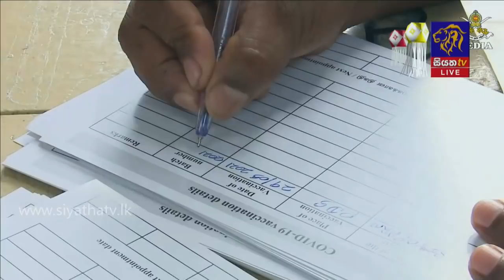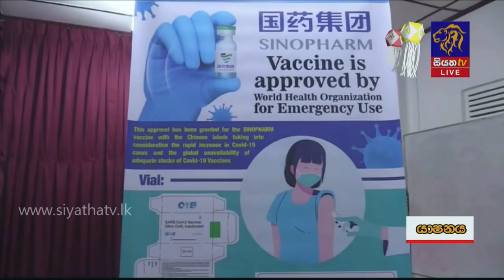Siyatha News | 12.00 PM | 30 - 05 - 2021